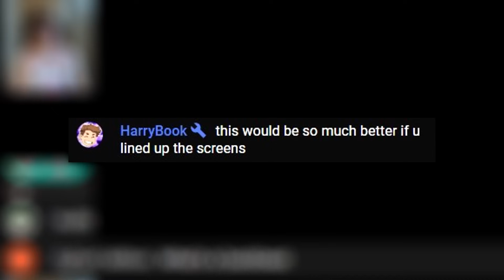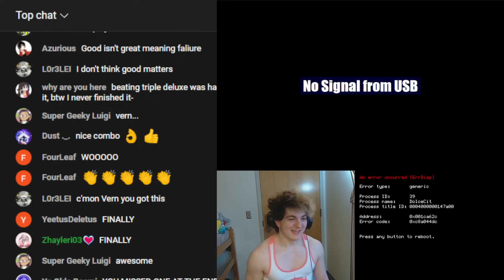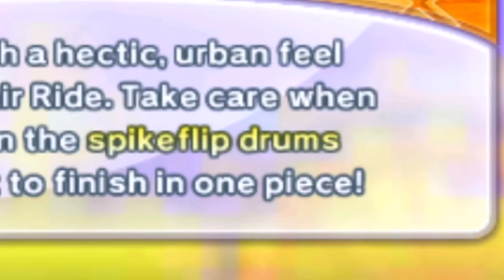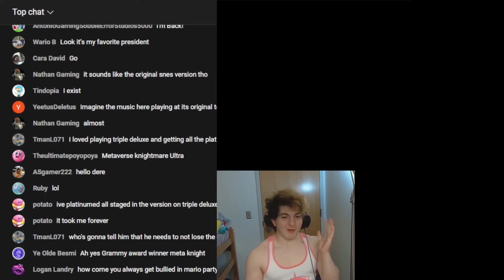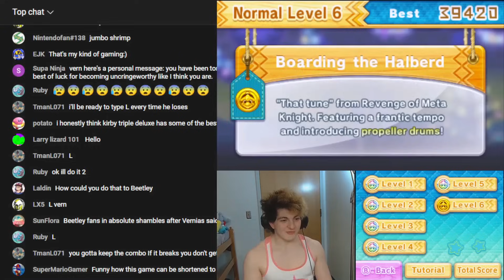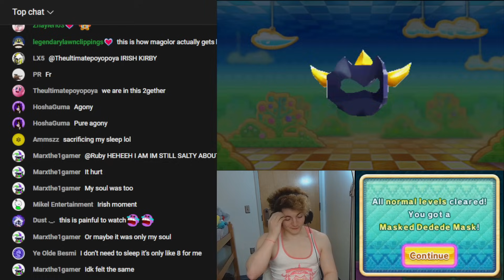The Kirby game that broke me...